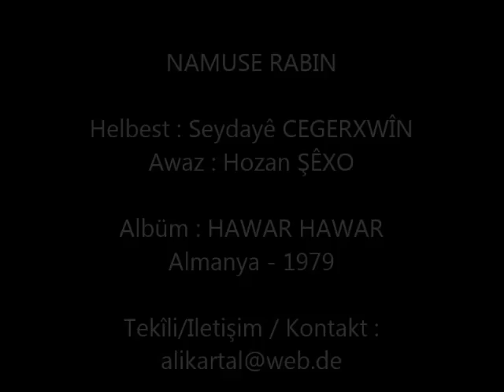NAMUSE RABIN - HOZAN ŞÊXO.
ALBÜM : HAWAR HAWAR
ALBUMA YEKEMIN / ILK ALBÜM - ALMANYA  / 1979

Gotin : Seydayê CEGERXWÎN
Awaz : Hozan Şêxo